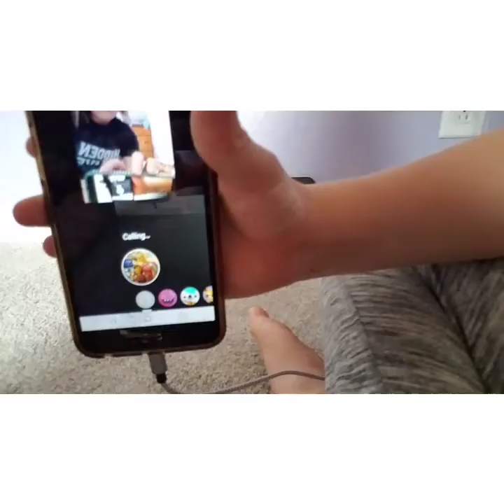Our night routine